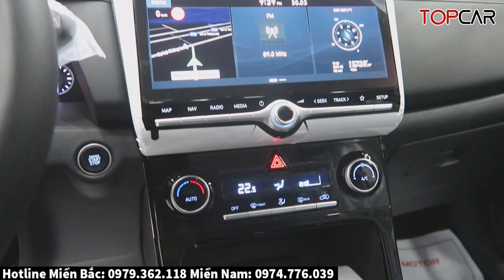✅Chạy Ngâu Giá Xe Hyundai Creta Tiêp Tục Hạ Nhiệt| Giá Lăn Bánh Hyundai Creta Mới Nhất | Topcarvn